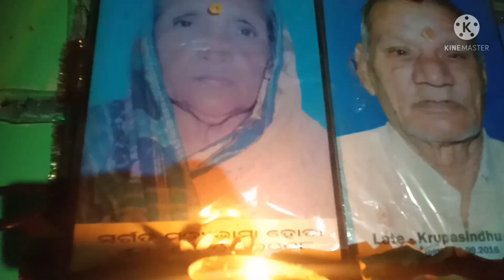ଆଜି କାର୍ ଶ୍ରାଦ୍ଧକରୁଛୁଁ ଯେ ଦେଖୁନ୍ 🙏🏻🙏🏻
ବ୍ରାହ୍ମଣ 🙏🏻 ୫
ବ୍ରାହ୍ମଣ ମନ୍ ଶାନ୍ତି କଲେ ପିତ୍ରୁପୁରୁଷ ଶାନ୍ତି 🙏🏻🙏🏻
village Lifestyle Samblpuri Vlogs 🙏🏻🏞️